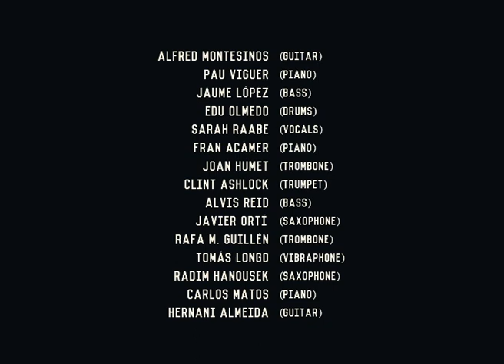JAZZ WORK SONG | HOMENAJE A LOS TRABAJADORES QUE CUIDAN DEL MUNDO | TO THE WORKERS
In this way, from Llíria City of Music, it emerged the idea of weaving an international performance by using the current technological options to pay well-deserved tribute to workers. From the very beginning, the initiative was backed up by the leadership of the Creative Cities Network.

After creating the musical base, from Llíria different cities of several countries were invited to contribute their best soloists. The professionals from “Terrassa City of Film” handled the audio-visual production, the great result of which can be seen in a video that is already circulating successfully on the digital networks of the participating cities.

Apart from Spain, represented by Llíria and Seville, Creative Cities of Music, and Terrassa, Creative Cities of Film, five other countries from three continents have joined the initiative: United States, Jamaica, Cape Verde, the Czech Republic and Portugal. Along these lines, the final interpretation combines sounds from Southern Europe, Central Europe, the Caribbean, North America and Africa.

The quartet representing Llíria is made up by Alfred Montesinos (guitarist), Pau Viguer (pianist), Jaume López (bassist) and Edu Olmedo (drummer). They are accompanied by a choir consisting of vocalist Sarah Raabe and pianist Fran Acàmer. Trombonist Joan Humet represents Terrasa, while saxophonist Javier Ortí and trombonist Rafa M. Guillén provide the music from Seville. The international representation is composed of trumpeter Clint Ashlock (Kansas, USA), bassist Alvis Reid (Kingston, Jamaica), vibraphonist Tomás Longo (Idanha-a-Nova, Portugal), saxophonist Radim Hanousek (Brno, Czech Republic), pianist Carlos Matos and guitarist Hernani Almeida (both from Praia, Cape Verde).

Homenaje a través del Jazz a los trabajadores que cuidan del mundo

Llíria y siete Ciudades Creativas de diferentes países se unen para interpretar “Work Song”

La música más universal ha servido para unir pueblos y culturas en el Día Internacional de Jazz, y homenajear a todos los trabajadores y trabajadoras que están cuidando del planeta durante esta crisis sanitaria. Músicos de primer nivel de Ciudades Creativas de la UNESCO de diferentes países, entre las que se encuentra Llíria, se han unido “virtualmente” para interpretar la mítica “Work Song” (canción del trabajo) de Nat Adderley. Con ella se quiere reconocer el valioso esfuerzo de sanitarios, fuerzas de seguridad, trabajadores del sector de la alimentación, transportistas… y todos aquellos que han cuidado de los demás en los peores momentos de la pandemia. El lanzamiento de este vídeo coincide además con la víspera del ‘Día Internacional del Trabajador’.

La UNESCO invitó recientemente a los miembros de la Red de Ciudades Creativas a usar el poder de la música del jazz para unir personas de todos los rincones del mundo: “la situación actual no nos permite reunirnos físicamente para celebrar el día, pero creemos que la innovación y la creatividad pueden ayudarnos a superar este desafío y continuar nuestra celebración a través de medios virtuales”.

De este modo, desde Llíria City of Music se gestó la idea de hilvanar una interpretación internacional usando las actuales posibilidades tecnológicas, para rendir un merecido homenaje a los trabajadores. Desde el primer momento, la iniciativa contó con el respaldo de la dirección de la Red de Ciudades Creativas

Tras crear la base musical, desde Llíria se invitó a diferentes ciudades de varios países a que aportaran sus mejores solistas. Los profesionales de “Terrasa City of Film” se han encargado de la producción audiovisual, cuyo fantástico resultado se puede apreciar en un vídeo que ya circula con éxito en las redes digitales de las ciudades participantes.

Además de España, representada por Llíria y Sevilla, Ciudades Creativas de la Música , y Terrassa, Ciudad Creativa del Cine, otros cinco países de tres continentes se han unido a la iniciativa: Estados Unidos, Jamaica, Cabo Verde, República Checa y Portugal. De este modo, la interpretación final combina sones de Europa del Sur, Europa Central, Caribe, América del Norte y África.

El cuarteto que representa a Llíria está integrado por Alfred Montesinos (guitarrista), Pau Viguer (pianista), Jaume López (bajista) y Edu Olmedo (baterista). Están acompañados por un coro formado por la vocalista Sarah Raabe y el pianista Fran Acàmer. El trombonista Joan Humet representa a Terrassa, mientras que el saxofonista Javier Ortí y el trombonista Rafa M. Guillén ponen la música desde Sevilla. La representación internacional está formada por el trompetista Clint Ashlock (Kansas, Estados Unidos), el bajista Alvis Reid (Kingston, Jamaica), el vibrafonista Tomás Longo (Idanha-a-Nova, Portugal), el saxofonista Radim Hanousek (Brno, República Checa), el pianista Carlos Matos y el guitarrista Hernani Almeida (ambos de Praia, Cabo Verde).